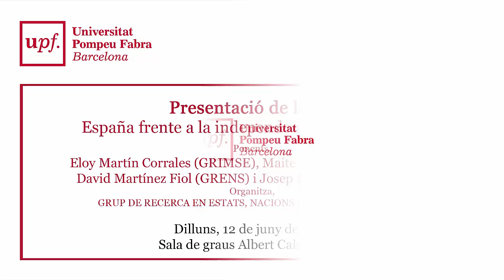Presentació de llibre. España frente a la independencia de Marruecos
Ponents: Eloy Martín Corrales (GRIMSE), Maite Ojeda Mata (GRIMSE), David Martínez Fiol (GRENS) i Josep Pich Mitjana (GREN

Organitza:
GRUP DE RECERCA EN ESTATS, NACIONS I SOBIRANIES (GRENS)

Dilluns, 12 de juny de 2017